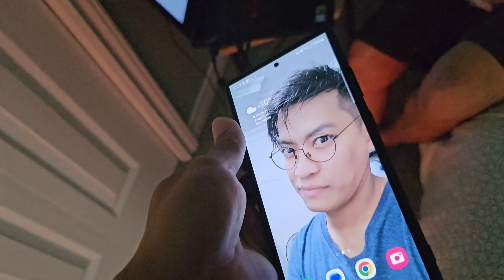UNANG PAMASYAL NEGATIVE 18 ANG LAMIG | buhaycanada buhayabroad